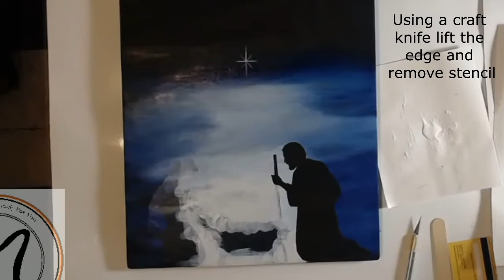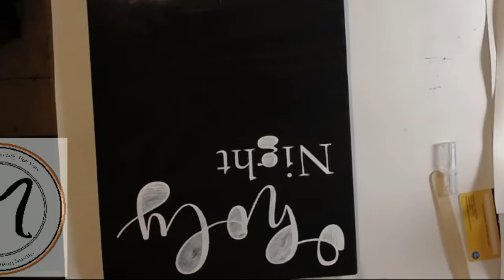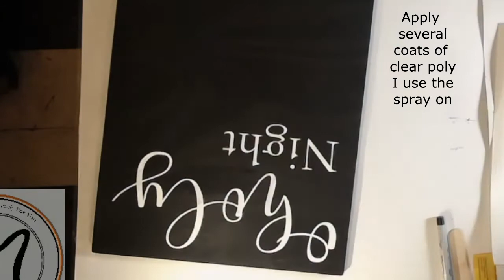Oh Holy Night Painted Sign Tutorial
This Tutorial will show you how you how to use my stencils to create this lovely O Holy Night Porch Sign.

Supplies:

*12x24 piece of wood
*Acrylic Paints in
      Black
      White
      Light Blue
      Medium Blue
      Dark Blue
#18 Filbert Brush or any 3/4-1 inch brush you're comfortable using
Pallet Knife
Credit Card
Popsicle Stick
Foam Roller
Foam Brush